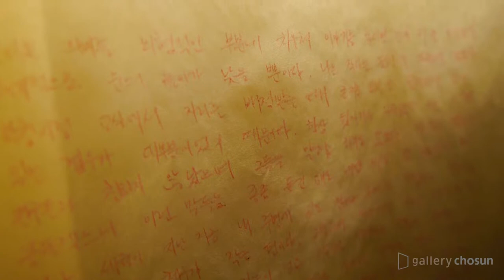Yeon Lee : artist visit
visit artist Yeon Lee

location : 오래된집

Hello, my name is Yunsook Lee, and I am an installation artist.

In my work, I like to mix snippets from my childhood memory and episodes from my current life to tell new stories.

Usually, I find these stories in abandoned sites and forgotten objects. I ask myself, "What stories do they tell? What could have happened with these stories? And over time, what other stories could they have collected along the way?" In other words, I look for stories where they are easily overlooked.

These questions came to my mind when I first started working with abandoned objects. Eventually, I realized that the value of an object changes not because of something inherent to the object itself, but rather because of the changes of value its owner would attach over time.

If you recall Toy Story, you see children playing with their toys and being so happy in that moment. But as soon as they grow up, you see these objects abandoned and forgotten.

Naturally, when I collected these objects while wondering about their "values," I asked myself why there were abandoned in the first place.

And based on a single evidence from my memory, I started painting them in gold.

At first, it was a simple process from a simple thought–would people have abandoned them if they were made of gold?

Actually, people have told me how much they liked these objects I polished and plated with gold, and it made me question about the kind of value we attach to gold as yet another one of these stereotypical values we commonly share.

I just wanted to pay tribute to these easily overlooked, trivial objects.